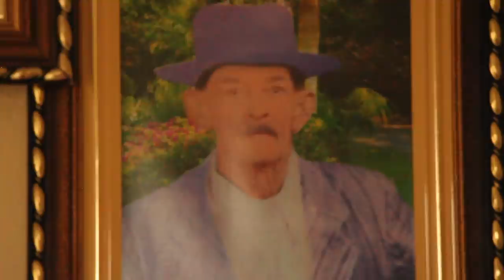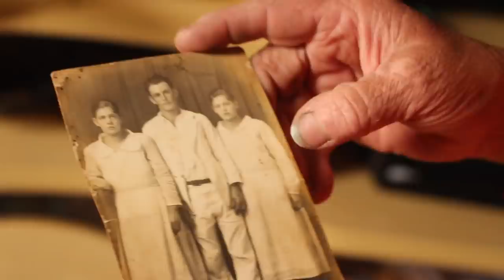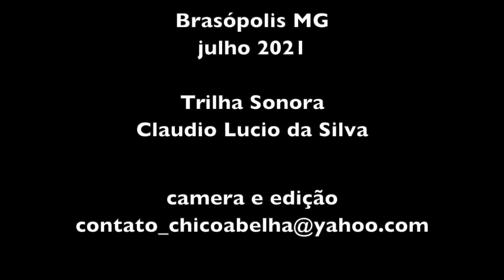CANJICA NO FOGÃO À LENHA - BRASÓPOLIS MG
Como Dona Ligia sabe que eu gosto das coisas antigas, fez questão de me convidar pra preparar uma canjica de milho branco, o mesmo que era usado quando ela era criança.
Seu irmão deu a semente, ela plantou, colheu, preparou e socou no pilão.
Só não fez no fogão à lenha porque ela não pode mais com a fumaça. Aí ela nos deu um tanto e fizemos na casa de Dona Lazinha que é sua cunhada.
Pensa numa comida boa com um frio que neste inverno está queimando até árvores!!!
Obrigado, Dona Ligia, Penha e Dona Lazinha, por me permitirem vivenciar o melhor da vida da roça!

A trilha sonora do video é do Claudio Lucio da Silva de Leopoldina MG